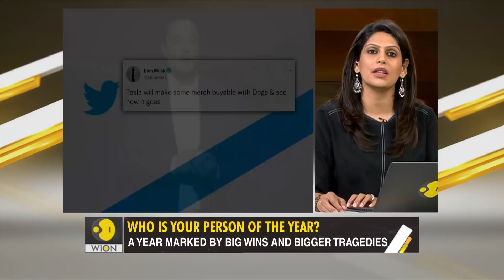Gravitas: Who is your Person of The Year 2021?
TIME magazine has named Elon Musk as their Person of the Year. Was he the best choice in a year marked by death and hardships? Palki Sharma gets you her pick for Person of the Year.